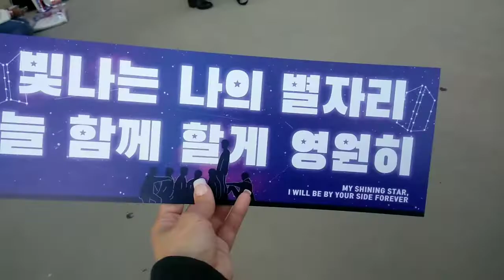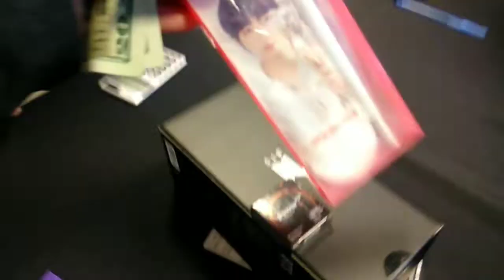BTS WORLD TOUR 💙 2019/METLIFE.. NJ